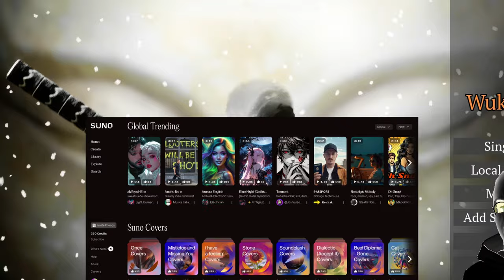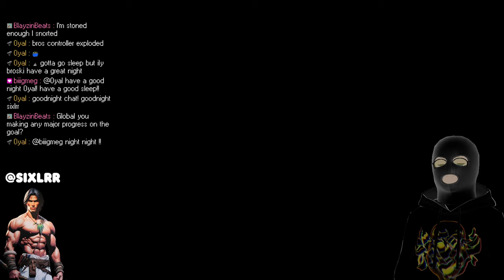Is This the Worst Wukong Copycat Ever?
Join me and my friend @Sixlrr as we tackle the mess that is Wukong Up—a janky, low-budget ripoff of Only Up! From recycled random assets to glitchy mechanics and broken physics, this game delivers non-stop laughs (for all the wrong reasons). Did they just steal assets from that Wukong game? Probably. Come watch as we climb through chaos and try not to lose our minds!